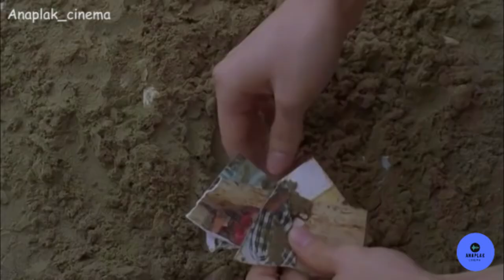Bad Guy (2001) Explained in Hindi | South Korean | Korean Movie Explained in Hindi | Full HD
Hey everyone today I'm coming with a new movie of Bad Guy (2001) Explained in Hindi | South Korean | Korean Movie Explained in Hindi | Full HD. Here you can watch and the full Hd of  Bad Guy (2001) Explained in Hindi | South Korean | Korean Movie Explained in Hindi | Full HD